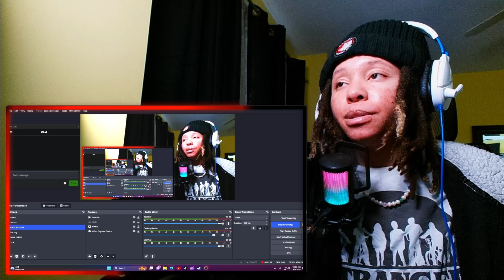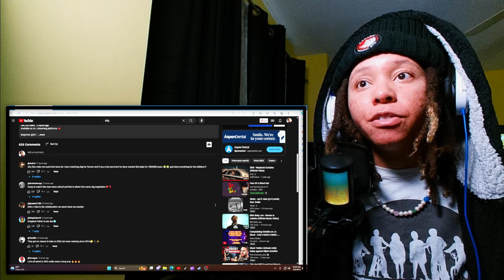Dont Play With Him🔥LoftyLiyah Reacts To DDG - Shoot Up Your Block (Starring Halo)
Transcript